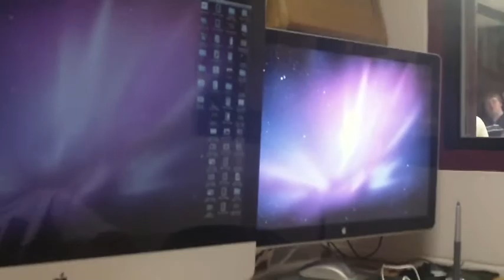20: Rainy Wednesday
Amber and Rachel film there everyday lifes